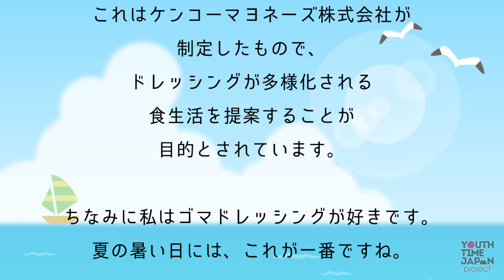8月24日は「ドレッシングの日」！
本日8月24日は「ドレッシングの日」です。

「やさい」の語呂合わせから、
8月31日が「野菜の日」となっており、
ドレッシングは
野菜の上にかけることから、
カレンダーで
8月31日の真上にあるこの日が、
「ドレッシングの日」と
制定されました。

これはケンコーマヨネーズ株式会社が
制定したもので、
ドレッシングが多様化される
食生活を提案することが
目的とされています。

ちなみに私はゴマドレッシングが好きです。
夏の暑い日には、これが一番ですね。

朗読：埼玉県立三郷工業技術高校 放送部